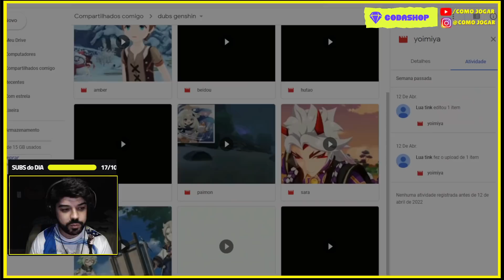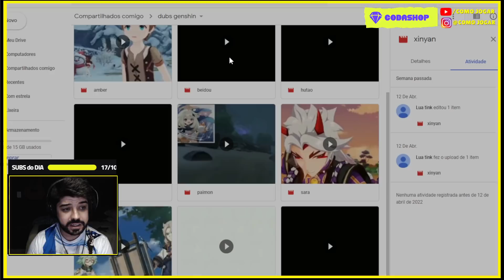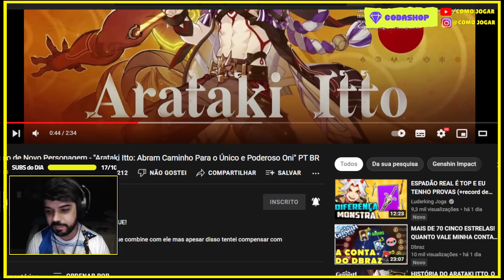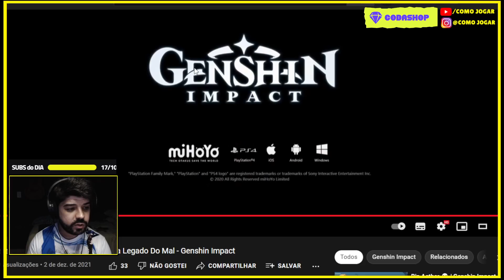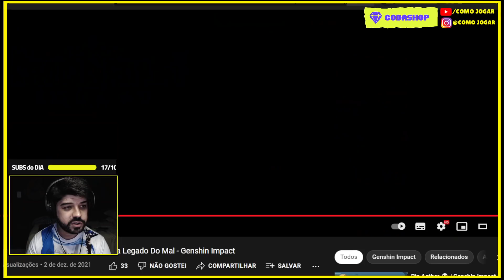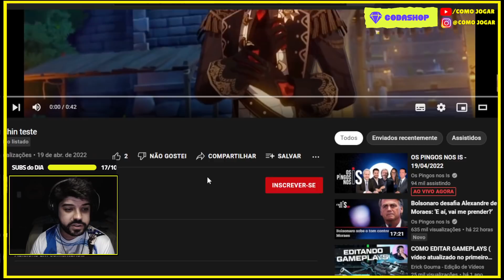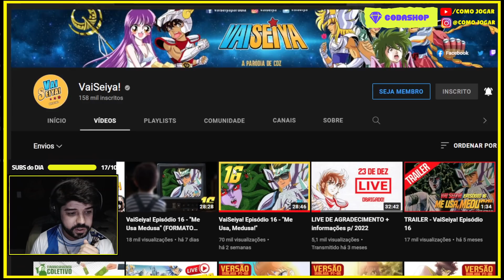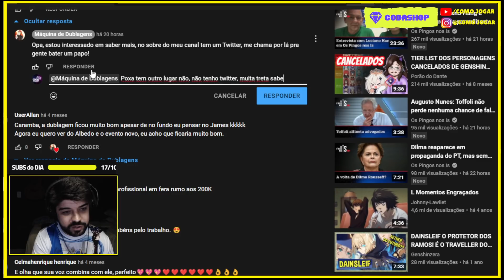ENCONTRAMOS ALGUNS DUBLADORES INCRÍVEIS para NOSSO PROJETO! | GENSHIN IMPACT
O GENSHIN será DUBLADO mas NÃO SERÁ pela MIHOYO!

✓TIKTOK 🡆 COMOJOGAR